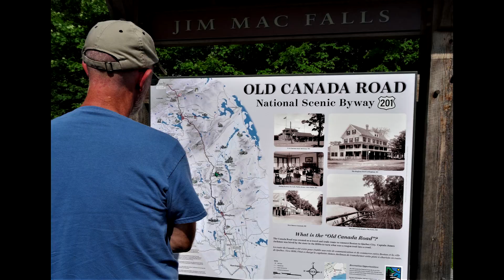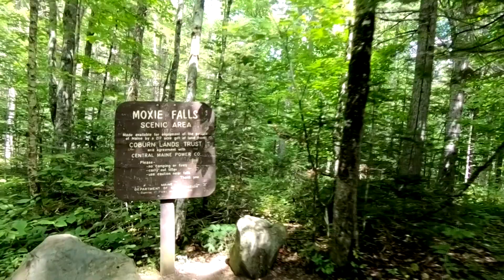From Trash to Treasure / Moxie Falls and Jackman Landing Campground / Truck Camper Living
Hello friends, join us as we explore Northern Maine!  (The good, the bad, and the ugly!)  Admittedly, our first impressions of the state were not favorable, but it didn't take us long to discover her beauty. Moxie Falls and Jackman Landing Campground along the Moose River are showcased in today's episode.

(It doesn't cost you anything, and we never see who orders or what they order. You don't have you purchase any of the listed products. Just click on one of the links and shop as you normally would. Check out within 24 hours of filling your cart, and you'll be helping us out and supporting our channel.)

WeatherMaster Screened Tent

INTRO BY RV MEDIA CREATORS:
How to make a video intro feat. Grassroots Living // RV Media Creators

LOGO:
GrassRoots Living Logo by ToonStead